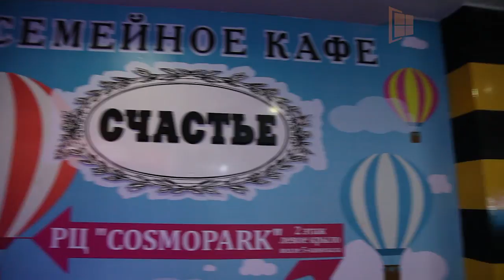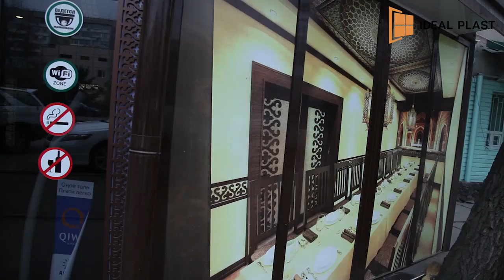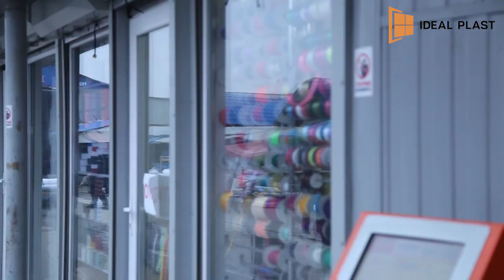Идеал Пласт нашид